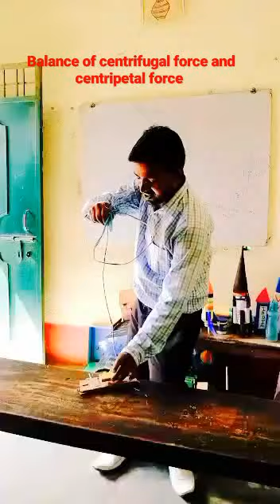Balance of centrifugal force and centripetal force